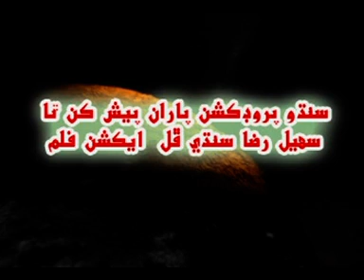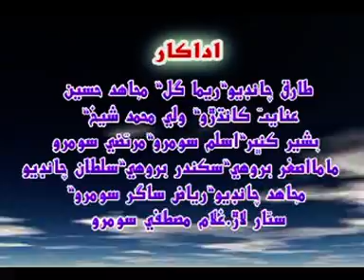Toofan Sindhi Movie part 01